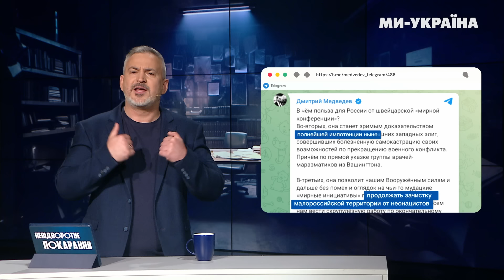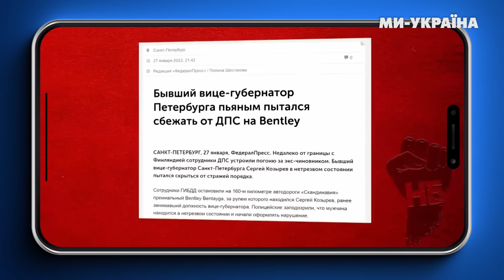П'яні воплі Дмитра Алкоголіча Медвєдєва. Кремль під градусом. Алкогольне ТАБУ Шойгу / НП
Від президента Ерефії до алкоблогера. Хто досі вірить у п'яну маячню путінської валізи без ручки - Дмитра Медведєва? Боря-диригент, Валька-стакан, Машка-алкашка: коли пити і коїти треш у світі - історична розвага російських політиків. Він кинув пити і курити після чого йому остаточно знесло дах. Чим марить психічно неврівноважений злочинець Сергій Шойгу? Це “Невідворотне покарання” де ми аналізуємо дії ворогів України, зрадників та міжнародних злочинців. З вами Сергій Чернишов і ми починаємо

00:00 Анонс
00:56 Марення Медвєдєва і Шойгу не пересікаються
02:16 Медвєдєв: від політика до алкоголіка-ядерщика
05:04 Останні перли Дмитра Алкоголіча
08:19 Як світ ставиться до п'яних провокацій Медвєдєва?
10:27 Медвєдєв молодший неп'ющий теж злочинець
11:05 Продав високу посаду за елітне пойло
13:09 Чим володіє Дімка-алкаш
13:47 Гріхи Медвєдєва за які його розшукує СБУ
14:38 Алкомарафони росіян: жити й не пити просто неможливо
15:45 Танці Єльцина на підпитку
16:45 Як п'ють пресалкаше Захарова і Валька-стакан
17:49 П'яні вибрики російських політиків
18:46 Шойгу не п'є, але з Гітлером досі бореться
20:54 Як конюх Шойгу став міністром оборони?
22:37 Шойгу накрав грошей більше за всіх
23:23 Злочини Шойгу